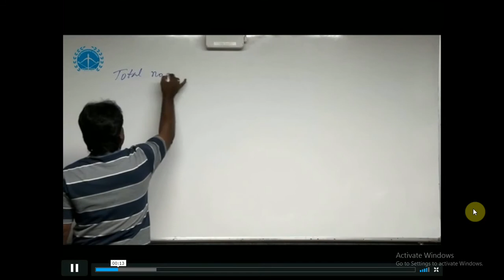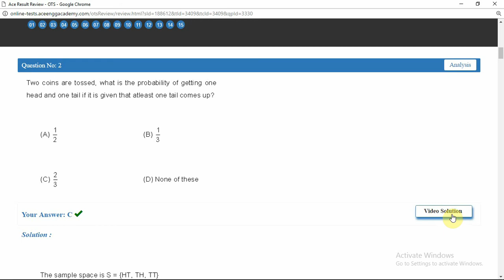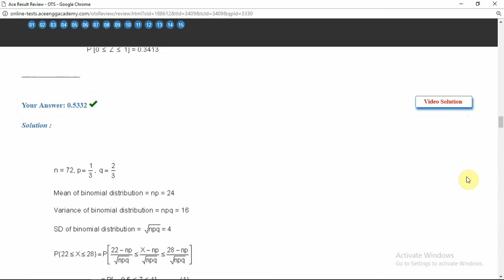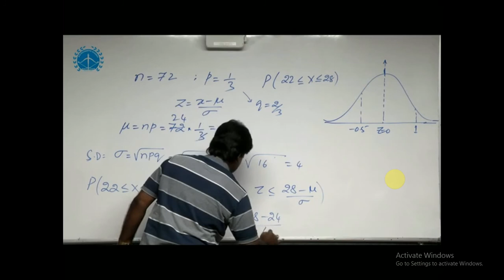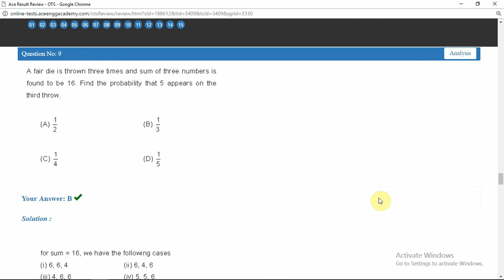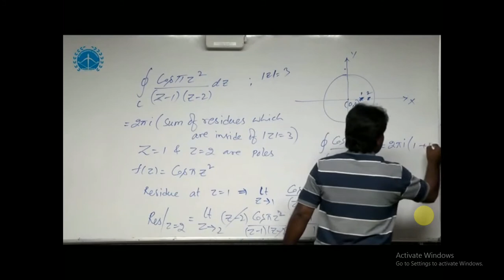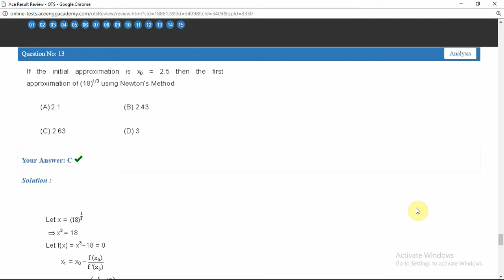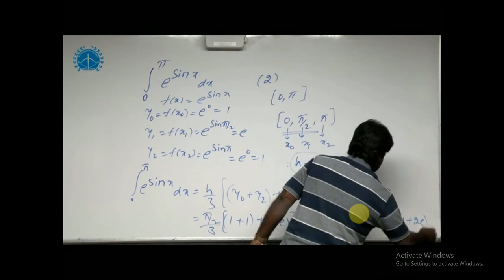mathematics 2 Gate video lectures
Gate ECE (Electronics and communication engineering) test series online video solutions

Gate video lectures